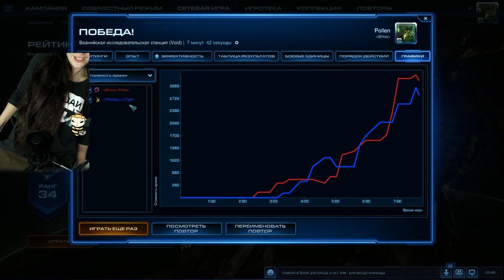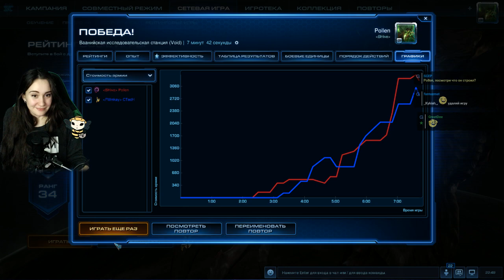Выгуливаем зергушат. 1х1 ладдер (ч.9)